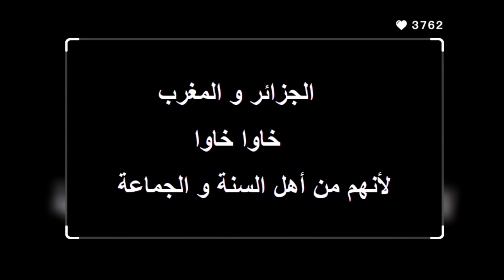تعليق و روائع 💚 الشيخ سعيد الكملي فلسفة علماء الغرب مراوغات فاشلة